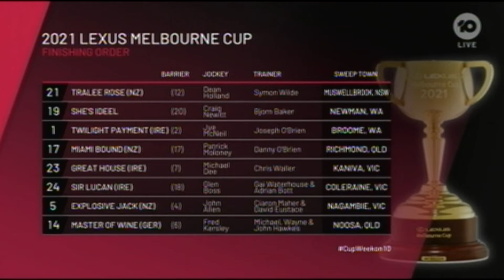2021 TEN Sport VRC Melbourne Cup Analysis Francesca CUMANI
2021 TEN Sport VRC Melbourne Cup Analysis Francesca CUMANI 2 November

TEN Sport Vision / T R P Vision

See